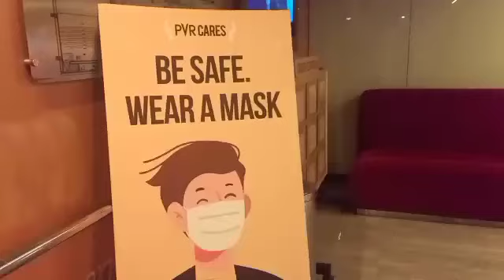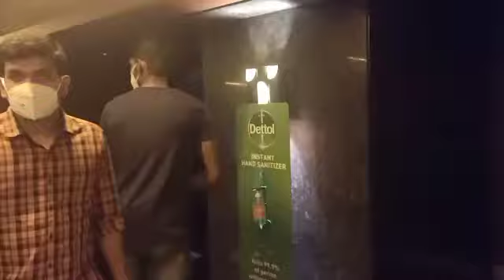ENTERING PVR AFTER PANDEMIC VLOG|Latif311._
MAKE SURE YOU LIKE AND SUPPORT TO MY CHANNEL

Latif311._

TILL THAN BAS DUA MAI YAAD RAKHNA 🙂